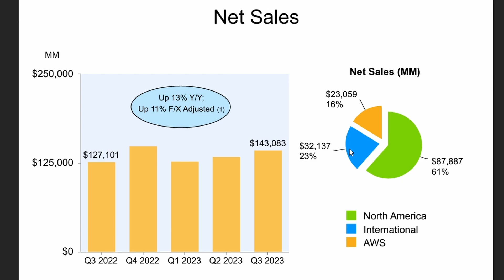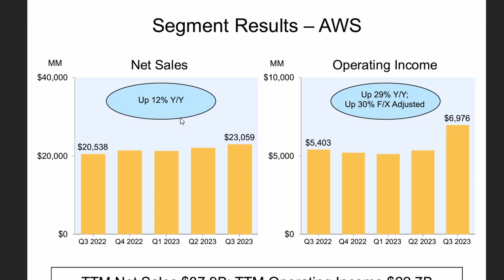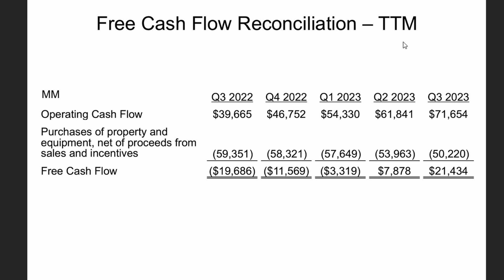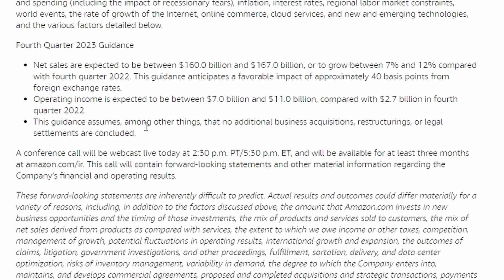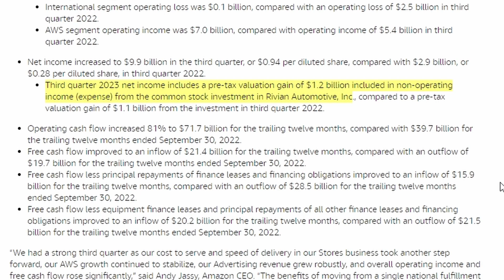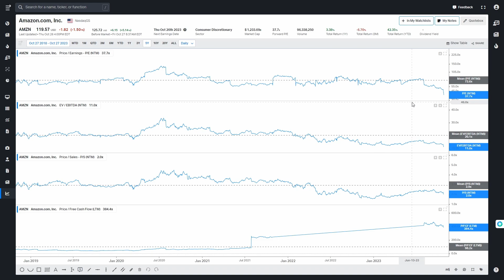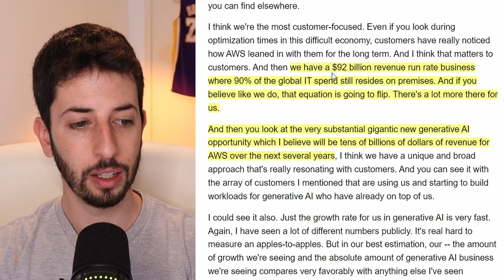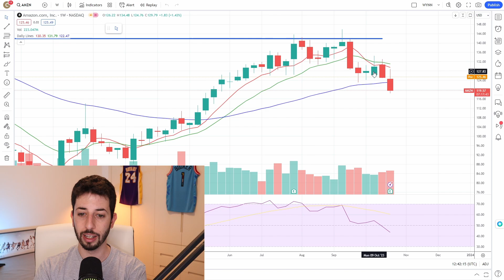What Amazon's CEO Just Said Should Excite Every Amazon Stock Shareholder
In this video, I will be talking about Amazon stock third-quarter earnings report and touch on a couple of important points that were mentioned during the earnings call. Is AMZN stock a buy?